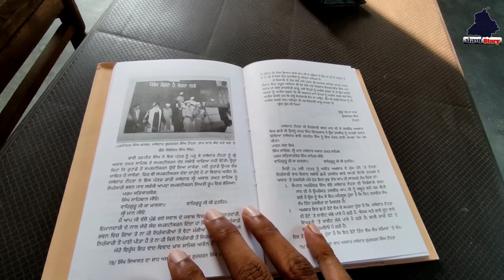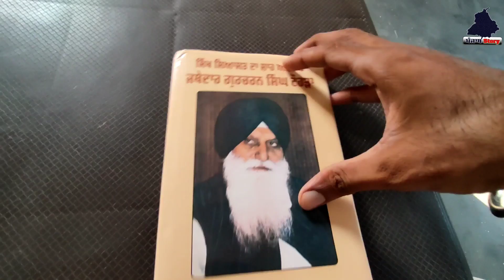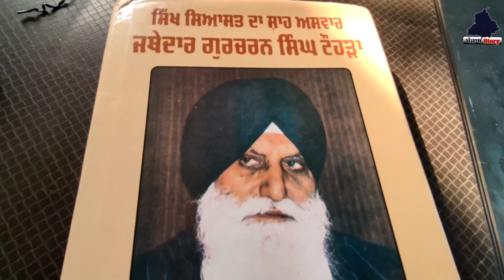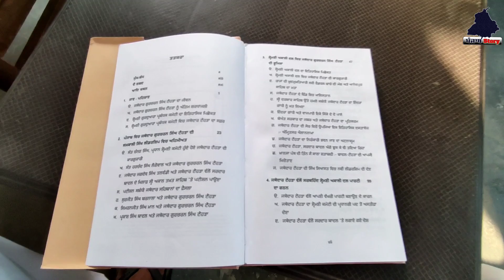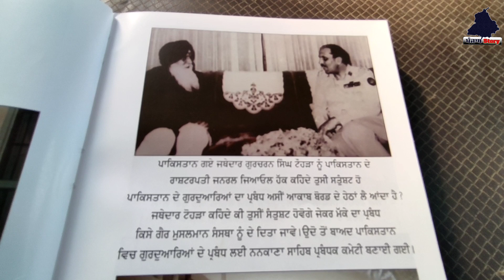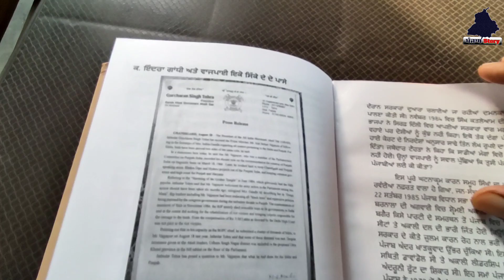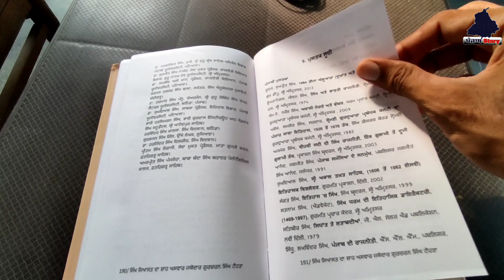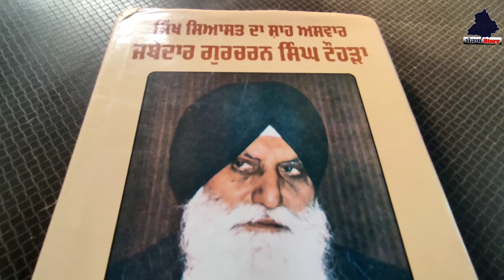ਕਿਤਾਬ_ਸਿੱਖ ਸਿਆਸਤ ਦਾ ਸ਼ਾਹ ਅਸਵਾਰ ਜਥੇਦਾਰ ਗੁਰਚਰਨ ਸਿੰਘ ਟੌਹੜਾ, Tohra book ! Jathedar Tohra ! punjab story